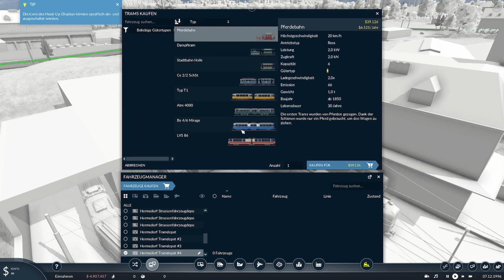Transport Fever 2 Modvorstellung : Depots,TramDepots und BusDepots.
Die Spende wird  verwendet für:

Neue Spiele
Neue Add Ons
Neue Hardware

Meine Kanäle .

LG
Doni  😉